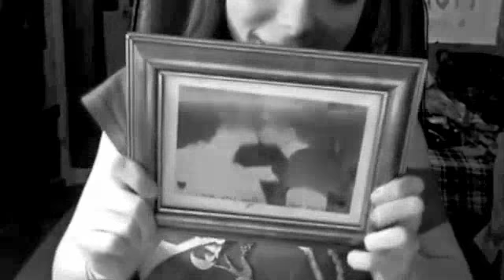Adolf Filter - Inner Walls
Adolf Filter - Inner Walls. Featured on Various Artists - Festival Der Genialen Dissidenten. Released by Enfant Terrible in 2008. Catalogue number: Enfant11.

Video by Daniel Svraka.